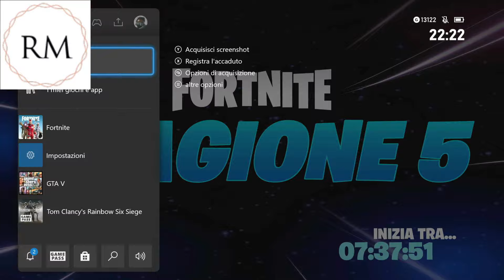Fortnite :Evento Galactus Ita (No Commentary)